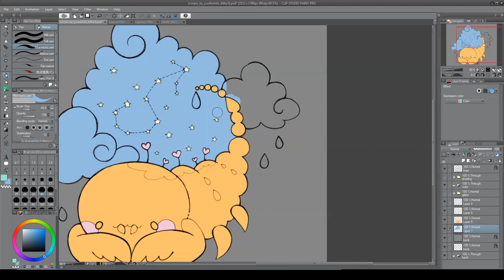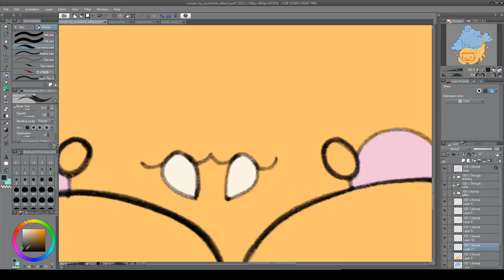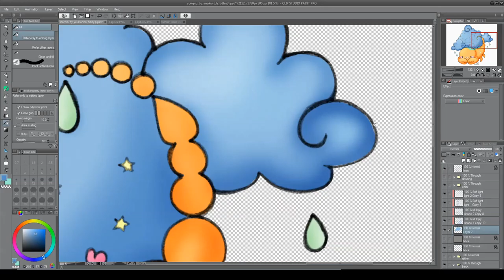Scorpio Speed Paint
Time to enter the color me club's coloring contest, The them this time was constellations I will admit I thought the line art pool was kinda meh but this cute little art caught my eye due to the adorableness, Something cute, simplistic, pastel based,